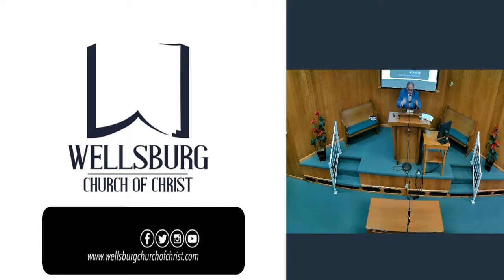Why send for Peter ?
Why did Cornelius send for Peter?